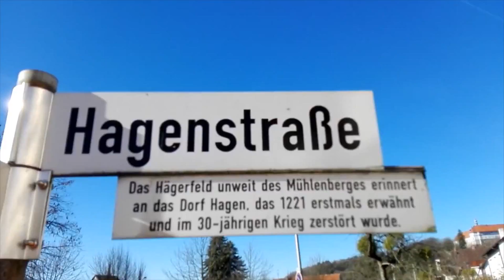🔴 März • TEASER • LOCAL GUIDES • Herzberg am Harz - X - ... 🙂🌍🙂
Google Local Guide • Schön ist es unterwegs zu sein!

Wir entdecken die Welt - entdecken Sie mit!

Ob als Hobby, um sich die Zeit zu vertreiben, oder ganz nebenbei, wenn man eh auf Tour ist - Aktivitäten als Local Guide machen Spaß, sind lehrreich und man hilft anderen auf deren Suche nach den richtigen Orten und Daten!

Mich animiert das Hobby zu Radtouren, mit denen ich schon ganz gut abgenommen habe!

Local Guides ist also ein toller Trick den innen Schweinehund zu überwinden und nach draußen zu gehen!

Wenn man, zusammen mit anderen, Maps aktuell halten möchte, animiert einen das Hobby auch dazu neue Orte und Location auszuprobieren - so bricht aus dem alltäglichen aus und beleibt jung!

Einfach mal ausprobieren - es ist toll etwas neuen zu lernen!

🌲  Lycka till!  ... 🙂🌍🙂

( Är du missnöjd med översättningen? • Tveka inte att hjälpa mig med dessa! • Här kan du hjälpa direkt med översättningarna

🔴  Vänligen dela videon med andra människor! • Beskriv i kommentarerna vad du tyckte mest om. ... 🍒🍓🍍

Jag gör filmer runt Herzberg am Harz ...

◾  Vänligen stödja mig här!